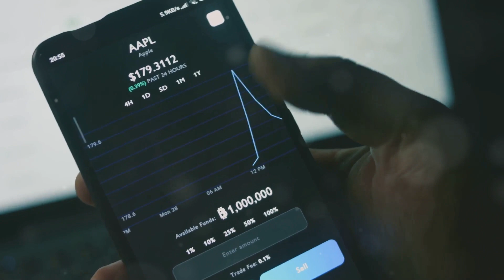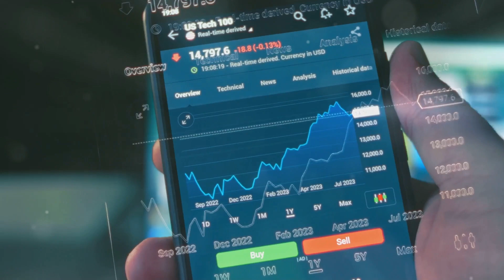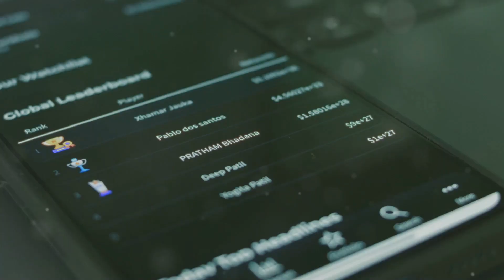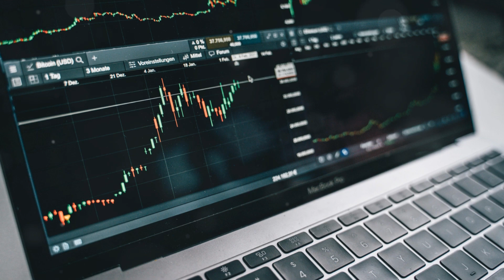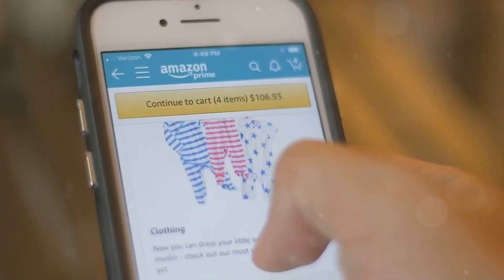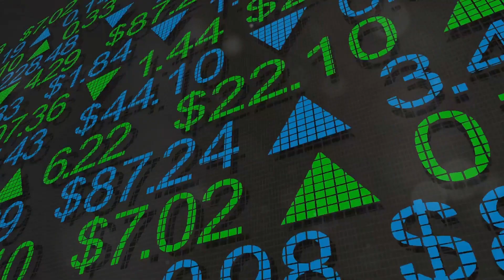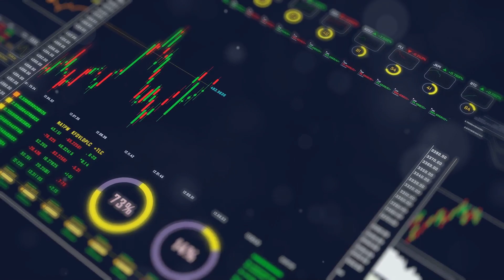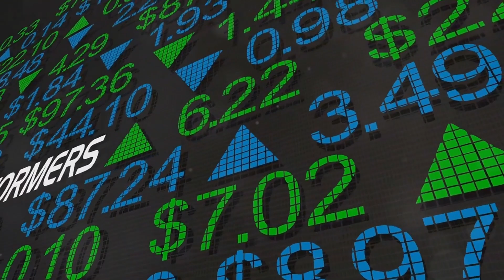Top 5 Best Stocks to Buy Right Now for Maximum Value and Growth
Investing in the stock market can be a lucrative way to grow your wealth. But with so many options available, it can take time to determine which stocks are worth investing in right now. This video will explore the top 5 best stocks to buy for maximum value and growth. Our picks are based on extensive research and analysis of current market trends, financial data, and industry forecasts. Whether you're an experienced investor or just starting, our recommendations will help you make informed investment decisions that align with your financial goals.